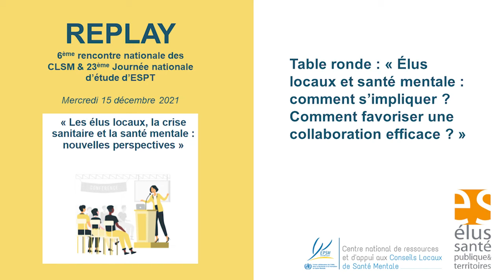5 - Élus locaux et santé mentale : pourquoi s’impliquer? Bilan de la crise & leçons pour la suite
Replay de la 6ème journée nationale des CLSM et 23e Journée nationale d'étude (JNE) d'ESPT, du 15 décembre 2021.

Table ronde : « Élus locaux et santé mentale : pourquoi s’impliquer ? Bilan de la crise Covid et leçons pour la suite »

Table ronde coanimée par Jean-Luc ROELANDT, Directeur adjoint du CCOMS et Gilbert HANGARD, Président d’ESPT.

- Sylvie JUSTOME, Adjointe à la santé, Bordeaux
- Alexandra FOURCADE, Médecin de santé publique, adjointe au maire de - Neuilly-sur-Seine et conseillère départementale des Hauts-de-Seine
- Marie-Liesse DE LANVERSIN, Cheffe de pôle pour le secteur Paris 11e et - Mathilde LABEY, Psychiatre aux Hôpitaux de Saint-Maurice, Paris
Vincent DEMASSIET, Président du GEM Les Ch’tits Bonheurs de Ronchin (59), et président du Réseau français sur l’entente de voix (REV France)
- Brigitte DELPHIS, Vice-présidente de l’UNAFAM